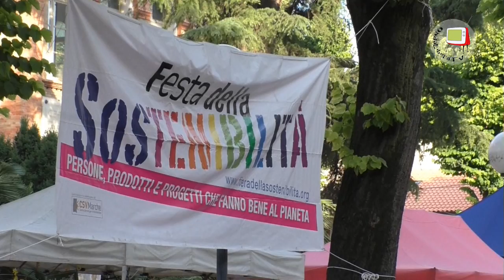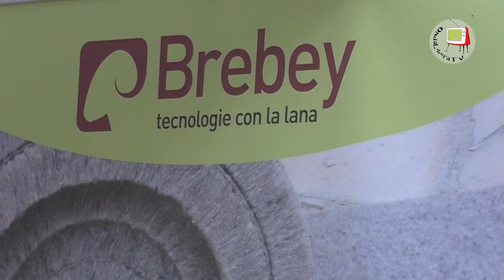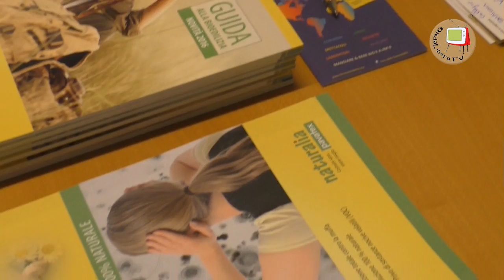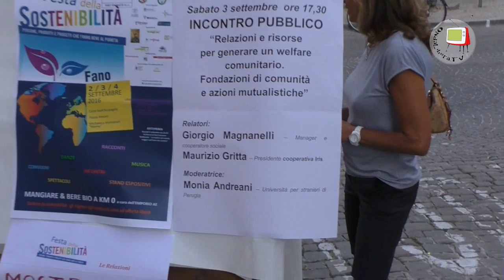Fano - MeMo - Festa della sostenibilità 2016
Dal 2 al 4 settembre 2016 si è svolta a Fano la Festa della Sostenibilità. Tanti sono stati gli stand e tantissime le novità.
Ormai un nuovo modo di produrre è alle porte e sta dando vita ad un'economia di alto livello qualitativo e al contempo rispettosa dell'uomo e dell'ambiente.
Oltre al settore del biologico, del commercio equo e solidale, dei GAS, molte novità sono state presentate nel settore dell'energia e dell'edilizia.
Grande interesse ha suscitato lo stand di ABenergie, giovane ditta del settore elettrico che basa la sua attività utilizzando esclusivamente energie rinnovabili, da poco entrata anche sul mercato marchigiano, che ha simpaticamente offerto una spremuta di arancio a coloro che volevano azionare lo spremi agrumi elettrico pedalando.
Nel settore edilizio vanno segnalati Naturalia di Ramona Rocchegiani che ha presentato prodotti per interni privi di sostanze aggressive e la cooperativa Brebey, una start up innovativa che presentava un isolante termo-acustico ricavato dalla lana di pecora, un prodotto estremamente benefico grazie alle capacità della lana di assorbire umidità e sostanze inquinanti.
Possiamo dire che l'antico si è sposato con le moderne tecnologie per garantirci un mondo più vivibile.